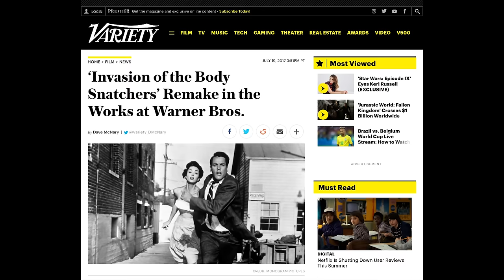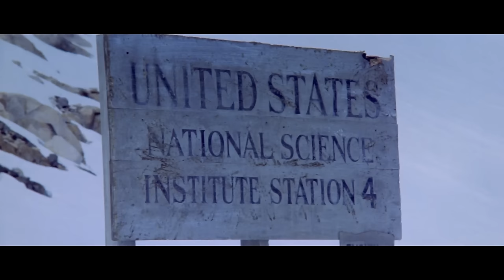John Carpenter's The Thing - re:View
Jay and Colin talk about The Thing! They also briefly touch on The Thing (1951) as well as The Thing (2011).